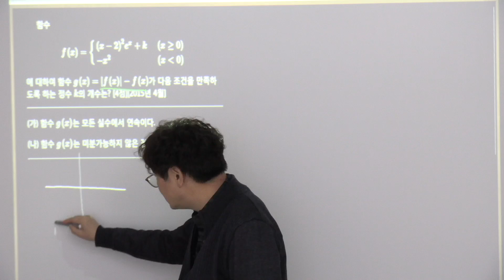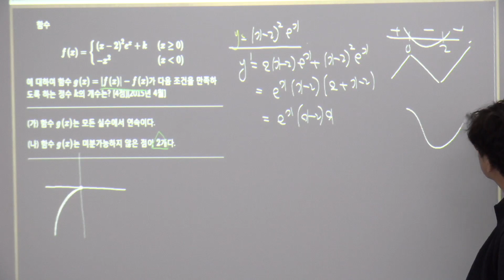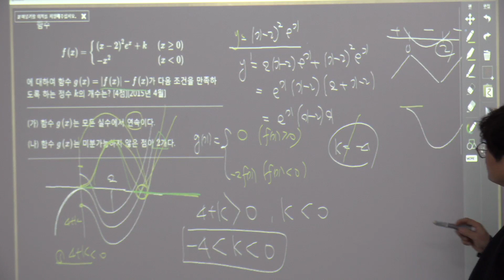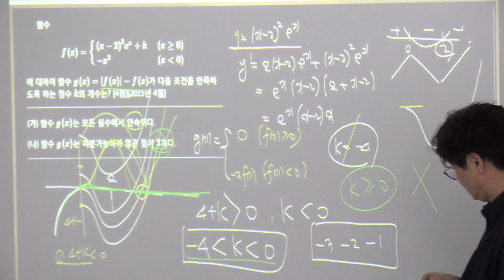2015년 04월 고3 수리B형 21